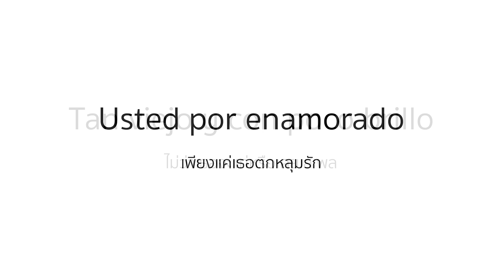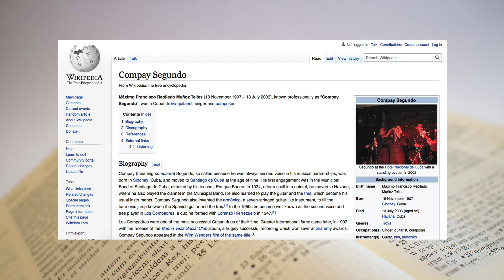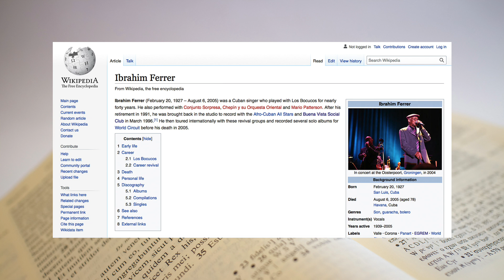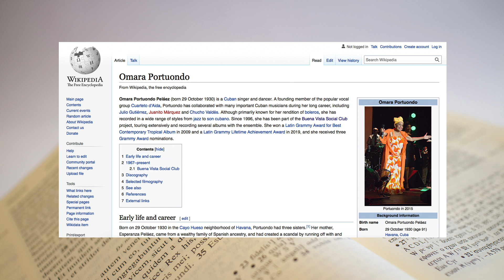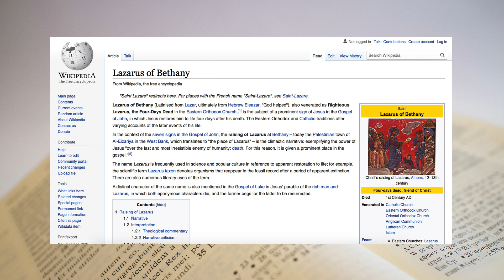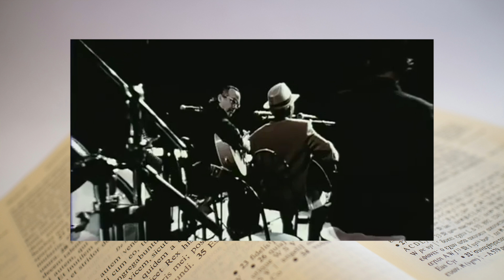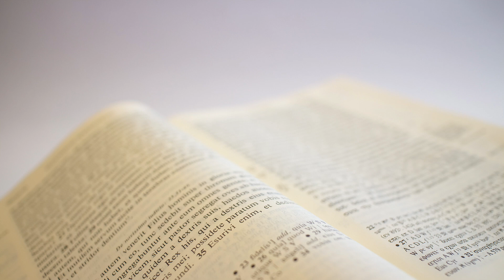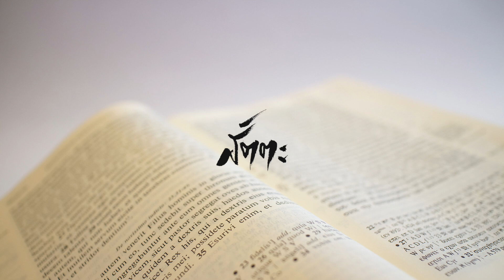สัตตะ | ดนตรีคิวบา · Buena Vista Social Club (2/2)